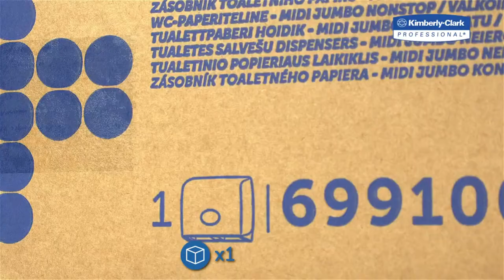Kimberly-Clark Aquarius Ripple Midi Jumbo Non-Stop Toilet Tissue Dispenser At Hunt Office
Aquarius Ripple Midi Jumbo Non-Stop Toilet Tissue Dispenser White 6991

Ideal for use in customer, employee and visitor bathrooms, this tough, lockable Aquarius Toilet Roll Dispenser completely encloses the roll to prevent cross-contamination, keeping washrooms neat and clean. It offers an easy, hassle-free way to supply toilet tissue to all site users to encourage hygienic washroom procedures and is designed for smooth operation. This dispenser is simple, functional and has a stylish and attractive design to create a professional image. For use with Scott and Kleenex Midi Jumbo toilet rolls (8515 and 8614).

Large midi jumbo toilet roll dispenser
Lockable to prevent tampering
Encloses toilet rolls to prevent contamination
Easy to refill
Encourages hygienic washroom procedures
Simple yet functional
Viewing slot to show remaining tissue
Fits Hostess Toilet Tissue Rolls 8613, Kleenex Toilet Tissue Rolls 8515 and 8573, and Scott Toilet Tissue Rolls 8501 and 8625
Colour: White